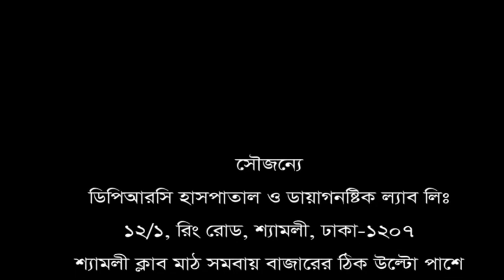ভেবেছিলাম হয়তো আর বাচঁবো না। সুস্থ হয়ে যেন নতুন জীবন ফিরে পেলাম।